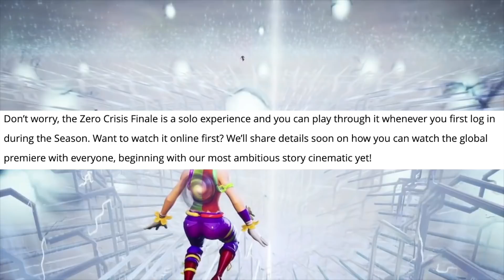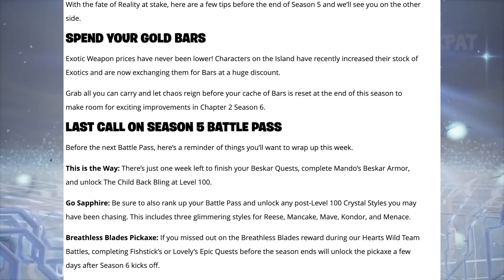Fortnite Season 6 Starts with a Solo LIVE EVENT!! "ZERO CRISIS FINALE" Teaser 1 (All Details)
Fortnite Season 6 Starts with a Solo Live Event and will all be streamed live here on the channel! (All Details)